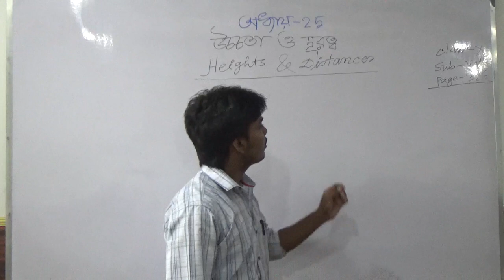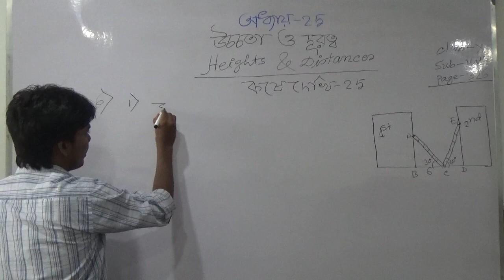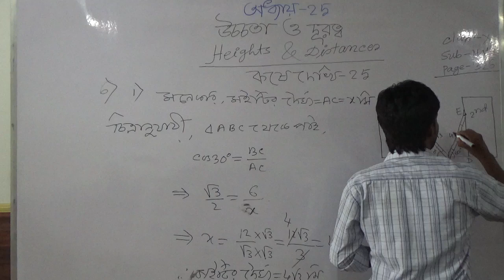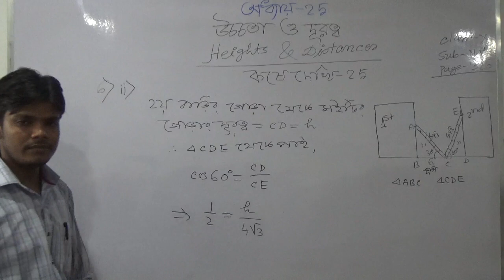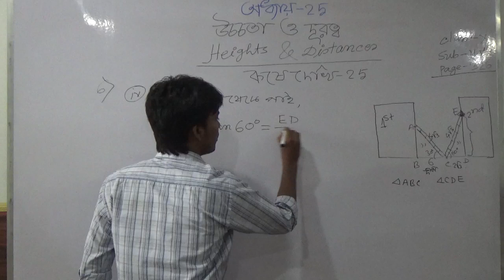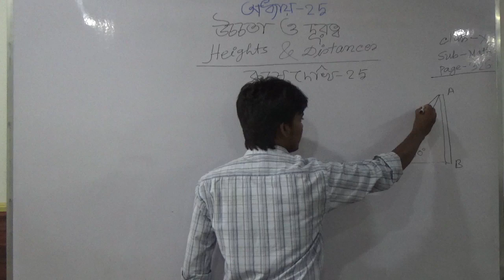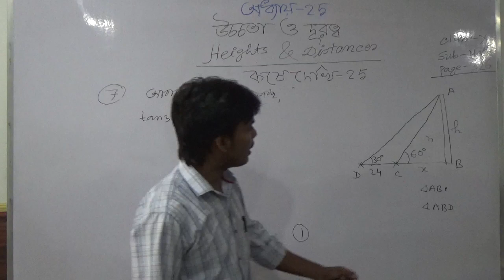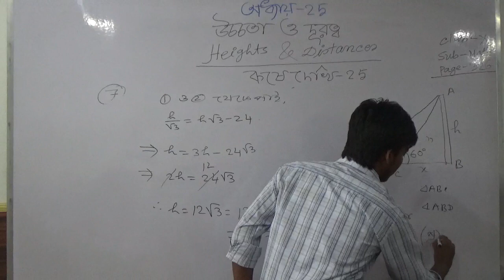Class-X, Mathe (উচ্চতা ও দূরত্ব অর্ধ্যায়-২৫) (পার্ট-৩)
Teacher: Motahar Hossain,
School: Raipur High School,